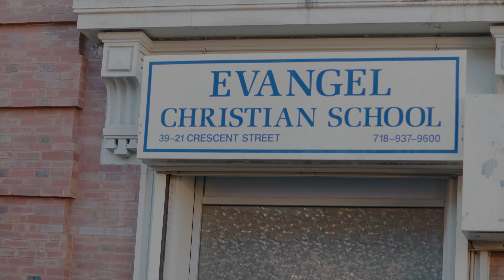Evangel Food Pantry 11/20/21